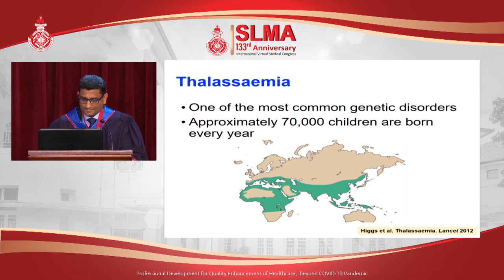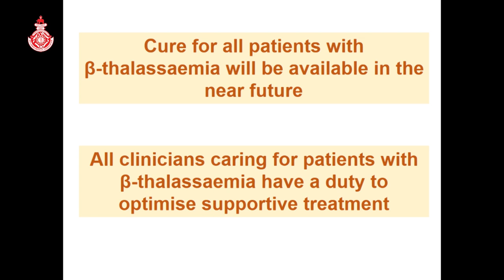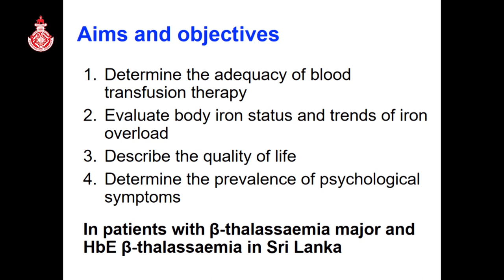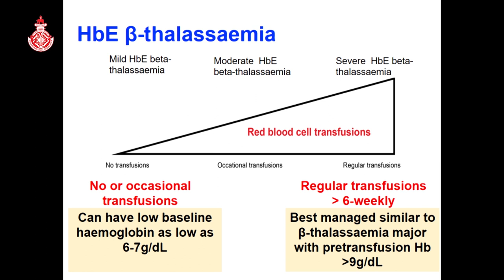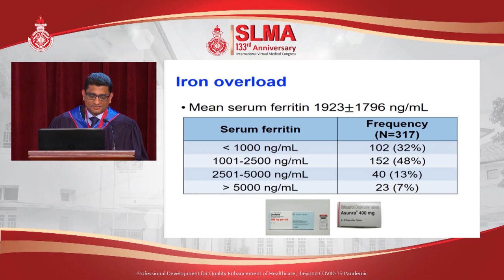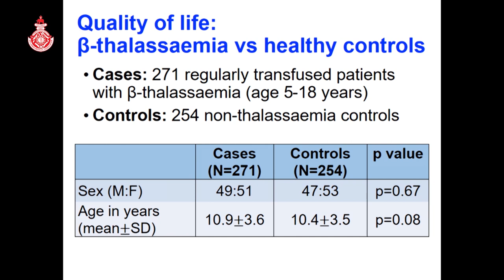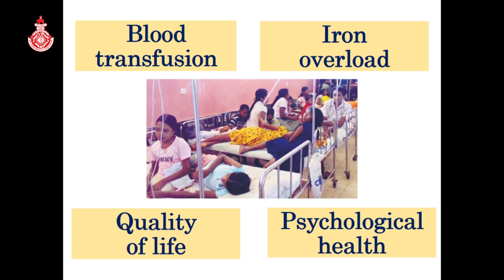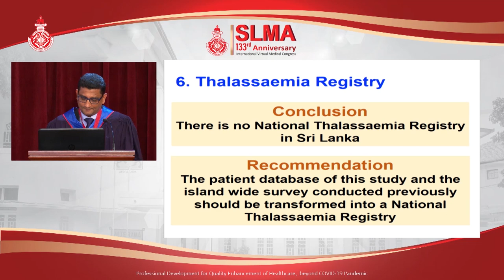SLMA Oration – Professor Sachith Mettananda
SLMA Oration – Professor  Sachith Mettananda – Chair & Head, Department of Paedeatrics, University of Kelaniya